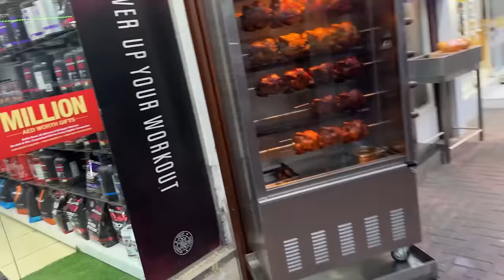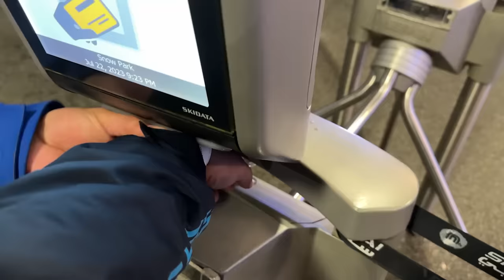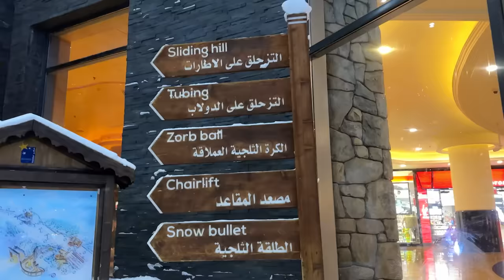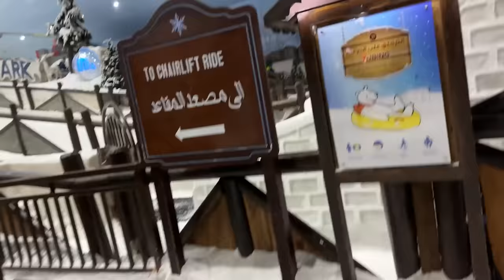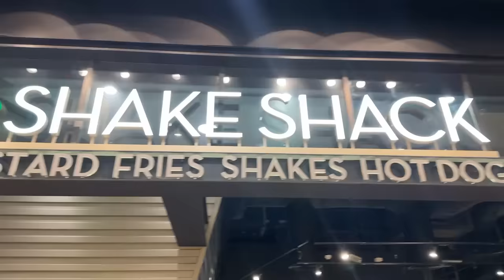Dubai Me Barf 😍| Snowfall Ho Gai 😱 | Ducky Bhai VS Sistrology Snow Ball Fight 🤣